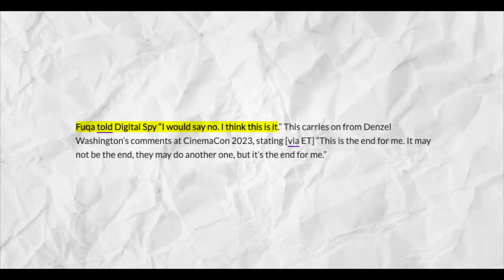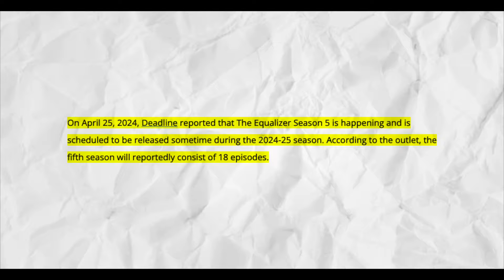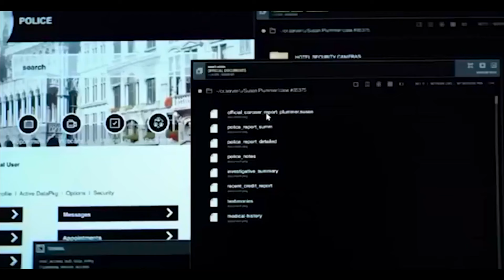THE EQUALIZER 4 TEASER (2024) with Denzel Washington & Marton Csokas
Welcome back to PhantomTV, today on the channel we're going to be talking about THE EQUALIZER 4 TEASER (2024) with Denzel Washington & Marton Csokas. If you're excited to learn more about this then make sure you watch the whole way through because you don't want to miss the details we have for you!